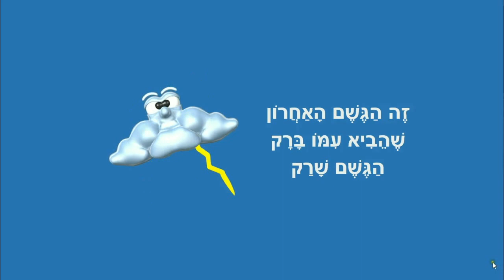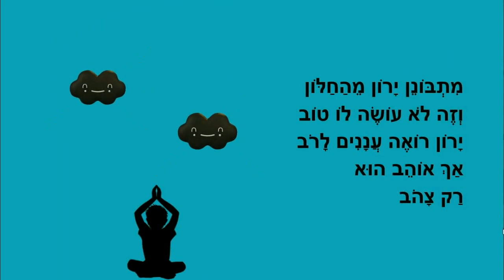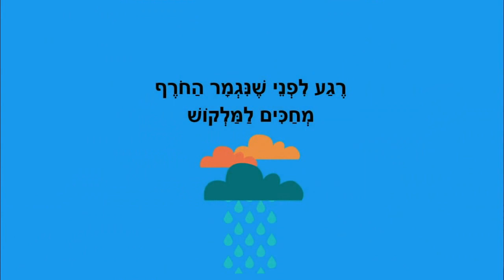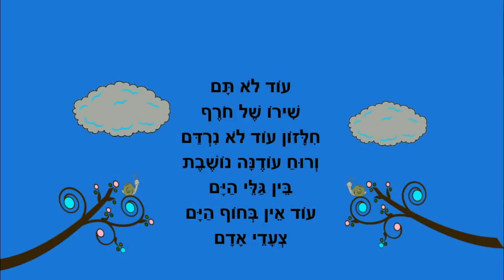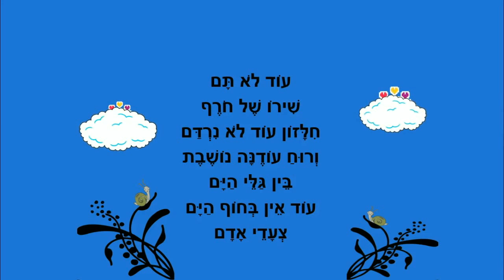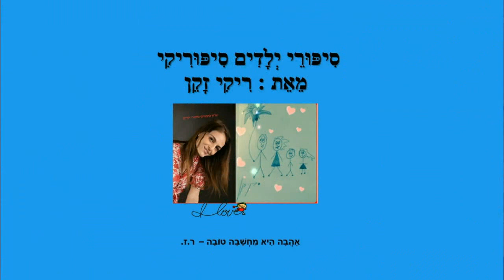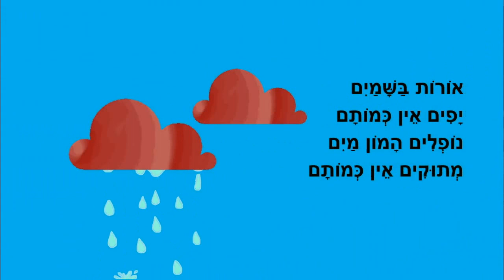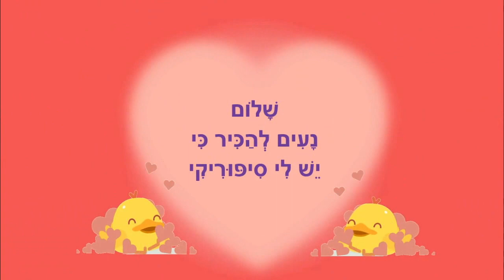גשם אחרון - סיפורי ילדים ברצף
גשם אחרון
סיפורים לילדים